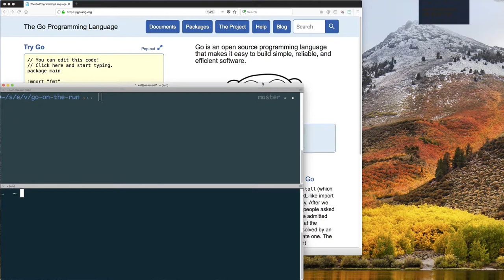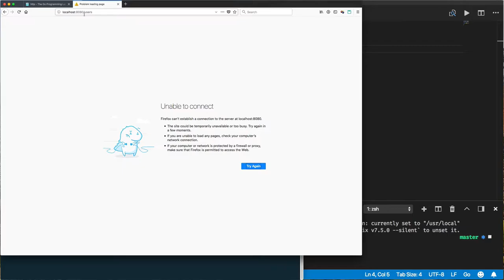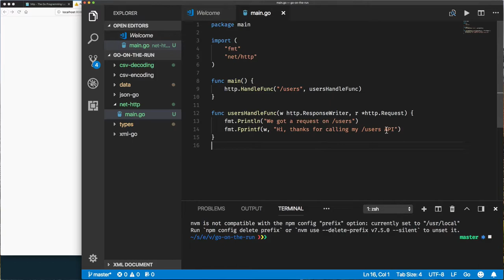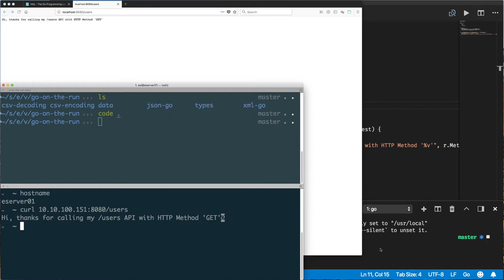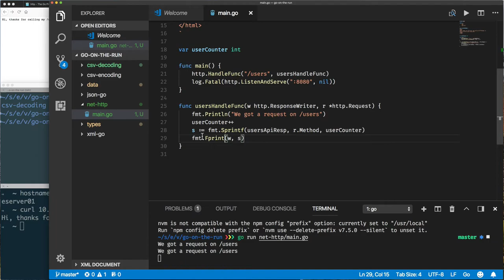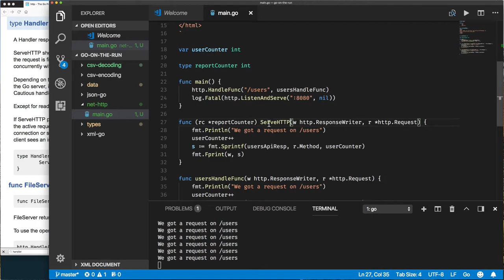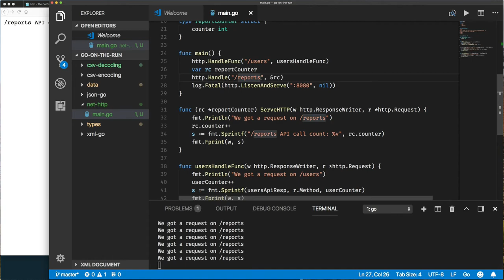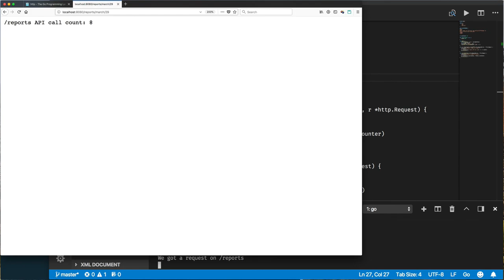ep005.01 - The Basics of a Simple HTTP Server in Go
What if you wanted to write the backend or RESTful Endpoints of a webapp in Golang?

Episode: 005.01

In this video, I will show you just how to get started. This won't be everything you will need to do like security, routing with parameters, etc. But it gets you started by getting the HTTP service going.